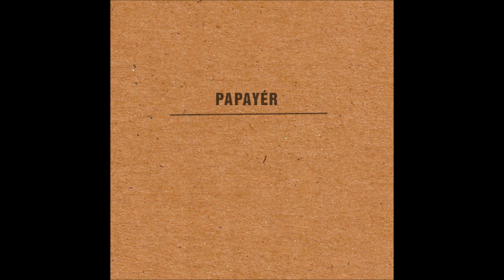Papayér - Dark Repellent